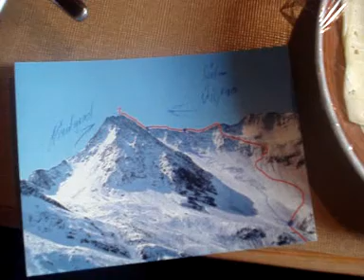Lasörling Umrundung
Bergtour im Virgental rund um den Lasörling